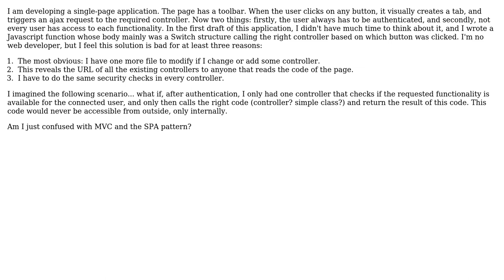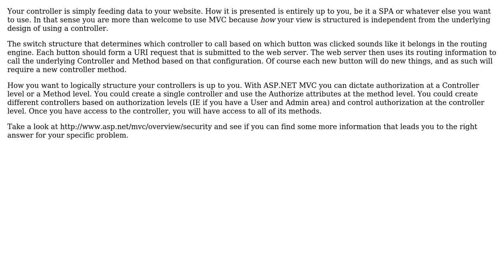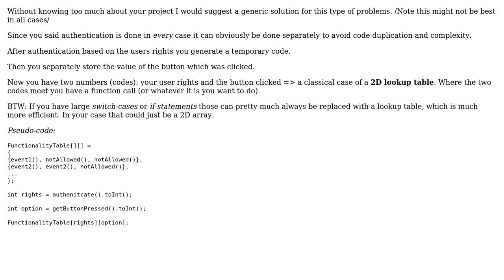Software Engineering: One controller to rule them all? (3 Solutions!!)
Software Engineering: One controller to rule them all?

With thanks & praise to God, and with thanks to the many people who have made this project possible! | Content (except music & images) licensed under CC BY-SA | Music | Images & others | With thanks to user Yugo Amaryl user ravibhagw user G.Rassovsky user Gavin Coates user Fuhrmanator and the Stack Exchange Network Trademarks are property of their respective owners. You are responsible for your own actions.